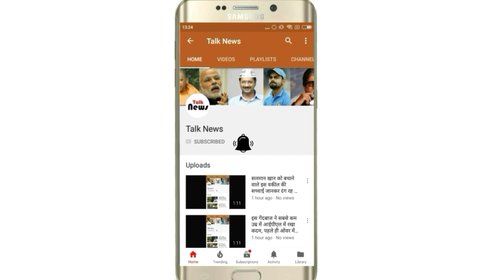अभी टला नहीं आंधी-तूफान का खतरा, हाई अलर्ट पर उत्तर भारत, जाने कहां होने वाली है तबाही...